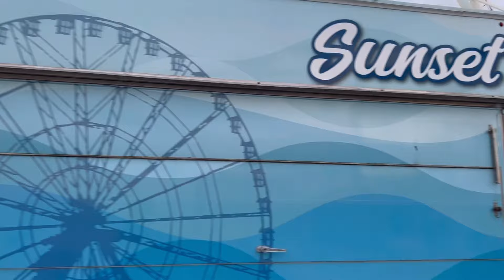Riding The Wheel At Steel Pier In Atlantic City, Nj!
Wheel at Steel Pier Atlantic City New Jersey

The Wheel at Steel Pier is the newest and greatest attraction on the famous Atlantic City Boardwalk! Children and adults alike will have the time of their lives riding the third largest Wheel in the United States with 360° panoramic views. Create unforgettable memories at The Wheel at Steel Pier!

What are the hours for The Wheel?
Closed for the Season
Opens Daily April 8th, 2023

Where is The Wheel located?
At The Steel Pier, 1000 Boardwalk, Atlantic City, NJ 08401. Across from the Hard Rock Hotel & Casino

How Long is a Flight?
A flight lasts 10+ minutes.

How long are tickets good for?
Tickets never expire.

Where can tickets be purchased?
Tickets can be purchased at The Wheel ticket booth, located at the base of The Wheel.

What are the ticket prices?
Adult $12 includes tax
Child $8 includes tax

A flight lasts 15 minutes plus.

Do you shut down for weather?
Our operator monitors the weather closely and may close The Wheel if there are extreme weather conditions.

What is the weight limit to ride The Wheel?
There is no weight limit per person. Each gondola can hold up to 1,300 pounds.

How many people can fit in one gondola?
A maximum of 6 adults can fit comfortably in the gondola.

Can we request a private gondola for just our party?
We never put strangers together in a gondola. Each time you ride it is only with your group.

What is the temperature inside the gondolas?
The gondolas are heated and cooled to always be a comfortable temperature no matter the temperature outside.

Is The Wheel ADA compliant?
Yes! We have a Specific Gondola that meets ADA standards.

What happens if I need to get off The Wheel while it is in motion?
In the event of an emergency all gondolas are equipped with emergency call buttons. If a passenger needs to get off for any reason, they simply push the button and the operator will bring them down to the unloading area immediately.

How tall is The Wheel?
The Wheel is 227 feet tall.

Is there anything else to do at The Wheel?
Yes! On property, The Wheel is located at the Steel Pier, which has  food, games, rides, and bars.  Visit the Ocean Reef Oasis, Ocean Deck, or The Steel Pier Pub for great food, delicious drinks, and fun people!

Do you allow pets on The Wheel?
Unfortunately, we only allow service animals on board.

1000 Boardwalk, Atlantic City NJ, 08401